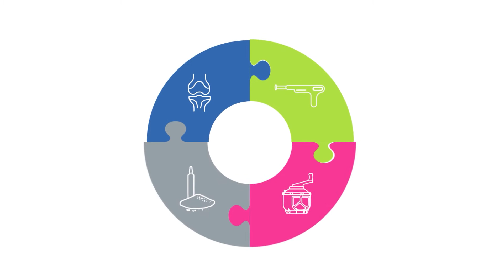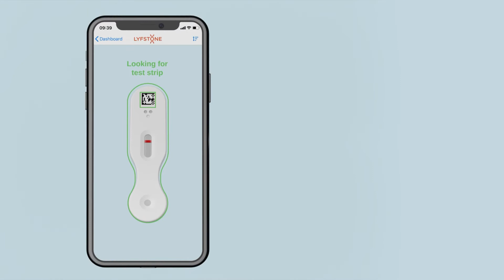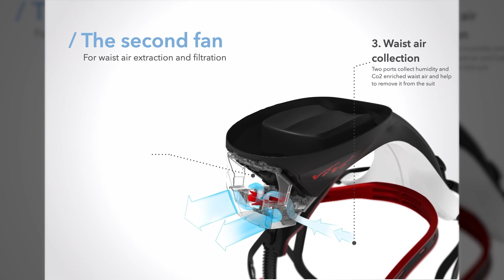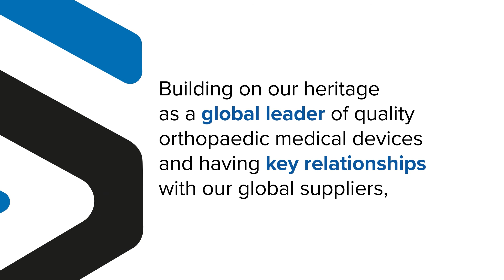Summit Medical - About us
Summit Medical, global leaders in the design, manufacture and distribution of orthopaedic cementation products and surgical accessories.